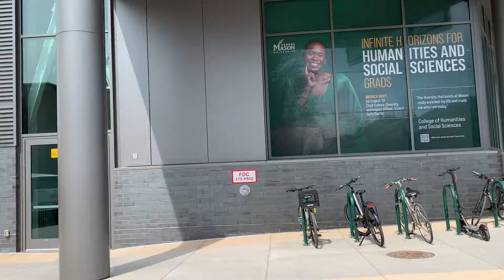Street Preaching College Campus | Some Triggered Some Humble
Street Preaching College Campus. Triggered students while street preaching at college campus.